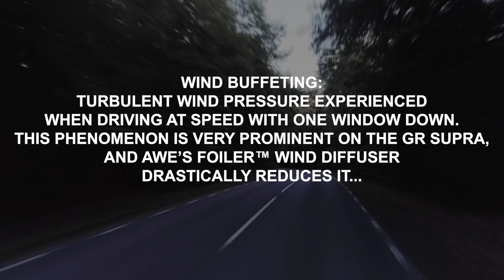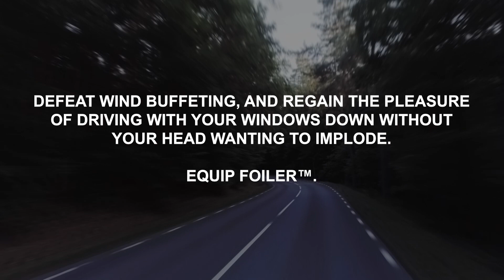Comparison | GR Supra: AWE Foiler™ Wind Diffuser v.s. Stock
Wind buffeting comparison between the factory trim and the AWE Foiler™ Wind Diffuser.

Get equipped with your own Foiler™ and wave goodbye to wind buffeting right